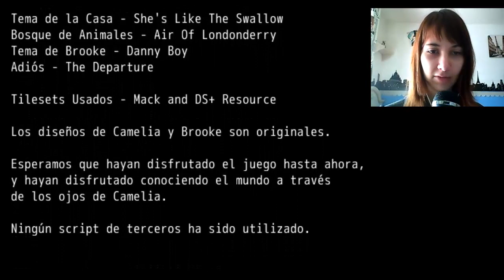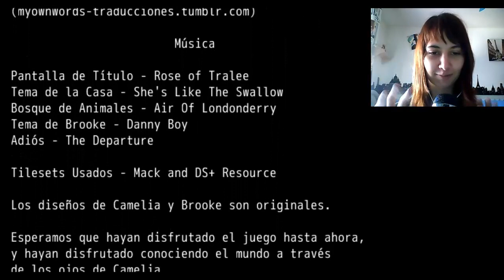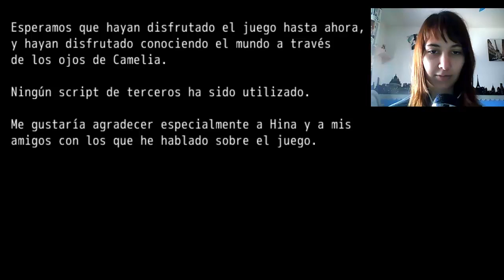Camelia (Esp) -Parte 2 (Final)- Hermano pequeño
Qué bonito :')